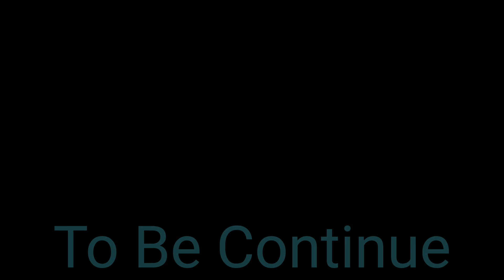Mr. Massage : Massaging the Hell out of Da Heavybag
My Homie the RealBayBay ... is ready for a real roll in a movie, TV, commercial if you don't believe me check him out right here